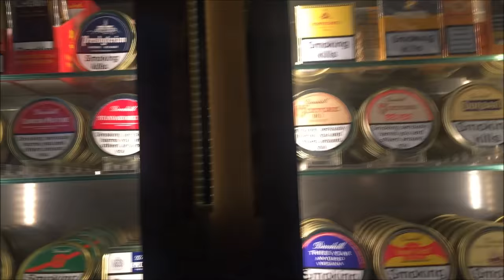My brief chat at Dunhill today and Montecristo Open Regatta Cuban Cigar